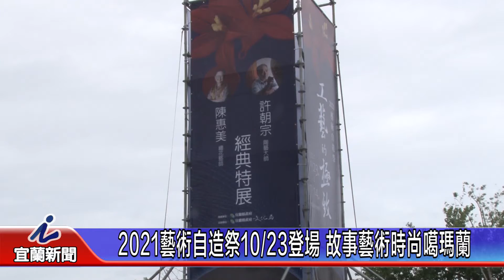2021藝術自造祭10月23日登場 故事藝術時尚噶瑪蘭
2021藝術自造祭10月23日登場 故事藝術時尚噶瑪蘭